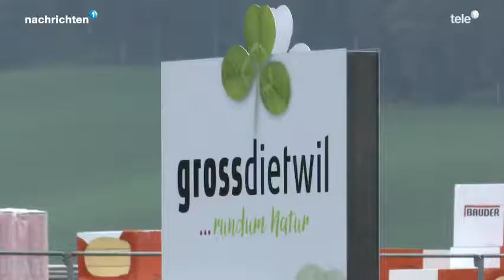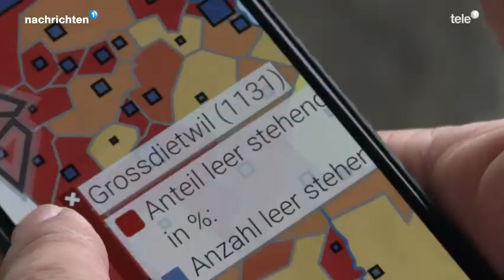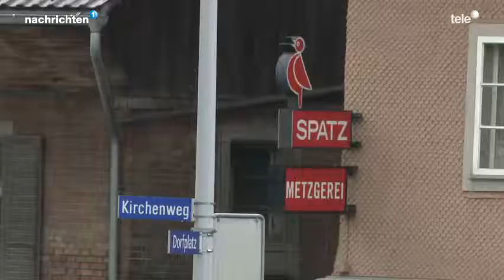7. August 2019 - Tele 1: Strategie gegen Leerwohnungen